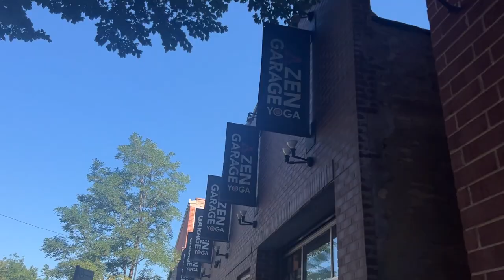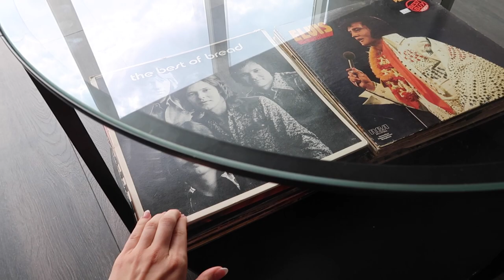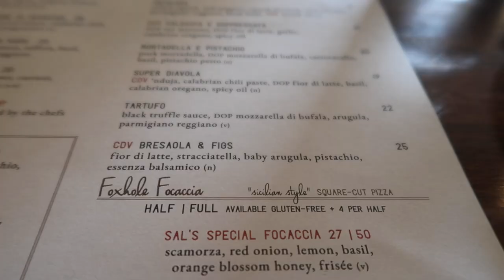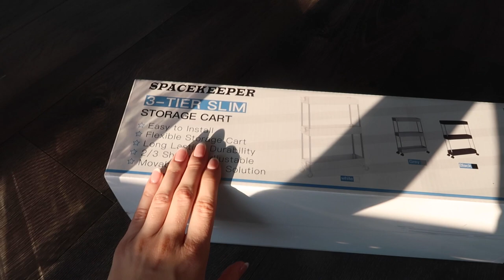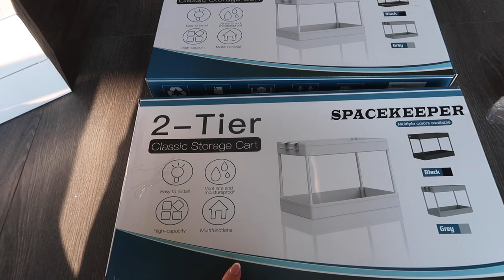moving vlog in chicago: new apartment updates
such a fun vlog setting up things in the new apartment & organizing ! i also explore a new fitness studio in wicker park, go out for a fun dinner date, and go to an influencer event. enjoy and be sure to ASK QUESTIONS FOR MY Q&A :)

**IF YOU'RE READING THIS** comment any questions you have for my Q&A !

I’m Lucia, and I’m a 23 year old marketer by day and creator by night! I share my life navigating my early twenties in Chicago, working a 9-5 in marketing, and trying to become the best version of myself! join me on my journey and let's have a great day together :)
check out my tiktok for daily vlogs and my instagram for fashion inspiration!